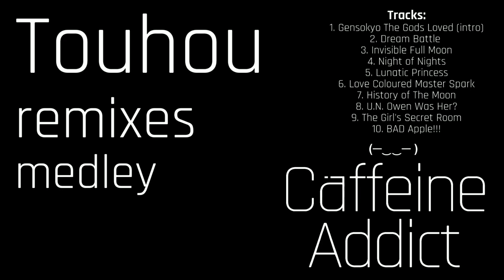【Touhou Remix Medley】The Sealed Fantasy World.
Touhou remix medley oh boy.
I said I'd make it and I did, here it is.

This is a mix/medley of my touhou remixes even some of the unreleased ones. :v

Time Stamps:

0:00 Gensokyo the Gods Loved (intro)
0:18 Maiden's Capriccio ~ Dream Battle
2:05 Lunatic Eyes ~ Invisible Full Moon
4:19 Night Of Nights
6:26 Flight of The Bamboo Cutter ~ Lunatic Princess
9:48 Love Coloured Master Spark
14:55 Gensokyo Millenium ~ History of The Moon
17:00 U.N. Owen was her? (electro swing)
19:44 U.N Owen was her? (quick hardstyle flip)
20:52 Locked Girl ~ The Girl's Secret Room
23:55 BAD Apple??? (quick eurodance flip)

About:

1. Gensokyo the Gods Loved (intro)
From: Touhou 10 Mountain of Faith.
Genre: Pseudo Orchestral
 I made this one just to have something that opens this whole thing.
This is a quick almost orchestral arrangement of the first few seconds from the song that's said to be Gensokyo's national anthem (and one of my personal favourites).

2. Maiden's Capriccio ~ Dream Battle
From: Touhou 8 Imperishable Night
 The first Touhou remix on this channel and one of my favourite songs from the series. Typical electro house with a few sprinkles of fun from the 2010's era added into it. Also, Reimu Hakurei's theme.

3. Lunatic Eyes ~ Invisible Full Moon
 Reisen's theme. Another fun and bouncy electro house track. This one has a litle bit more variety with the bass sounds.

4. Night Of Nights
From: The internet (alternatively from Touhou 9 Phantasmagoria of Flower View)
Genre: Electro house / Speed house???
 My most popular video as of right now. Fun and bouncy chords with a thumpy kick drum. The second part is a little bit all over the place but people seem to like it. Izayoi Sakuya's meme theme.

5. Flight of The Bamboo Cutter ~ Lunatic Princess
Genre: Melodic Midtempo? / Synthpop?
 Ehhhh. This one tourned out quite meh. "Moving" chords, pounchy kick drum and... yeah that's about it.

6. Love Coloured Master Spark
From: Touhou 8 Imperishable Night (I'm starting to see a pattern here)
Genre: Melodic Midtempo? / Indie dance
 Marisa Kirisame's theme. One of my favourite remixes. It was fun to work on and (I think) turned out nice to listen to. Big bass sound and melodic leads.

7. Gensokyo Millenium ~ History of The Moon
Genre: Speed house / Melodic
 Ehhhhhh. Yeah. This one exists. I really don't have much to say about this one. The first drop was cut out because it's undercooked and it sucks. I love the melody on this one.

8. U.N. Owen was her?
From: Touhou 6 Embodiement of Scarlet Devil
Genre: Electro swing / Hardstyle
 I made the hardstyle one about a year ago and decided to use it here.
It's a tad bit unmixed and undercooked but I think it works well here. (although mixing electro swing and hardstyle maybe wasn't the brightest idea).

9. Locked Girl ~ The Girl's Secret Room
Genre: House / Indie dance
 Patchy's theme. The kick drum bangs and the bass is hard.
The whole thing is hard hitting but still a tad bit mysterious I guess.

10. BAD Apple???
From: The internet (alternatively Touhou 4 Lotus Land Story)
Genre: (─‿‿─ ) Eurodance ( ─‿‿─)
 I unironically like eurodance.
This was supposed to be an april fools video but I didn't get it to an acceptable state in time.
THIS IS NOT MY REMIX OF BAD APPLE I will make a good one when the time comes.
(tell me if you want me to finish this one tho.)

11. ?
From: Touhou 15 Legacy of Lunatic Kingdom
Genre: ?

Effect author credits:
Youlean Peak Shapes, Youlean Handheld - Youlean